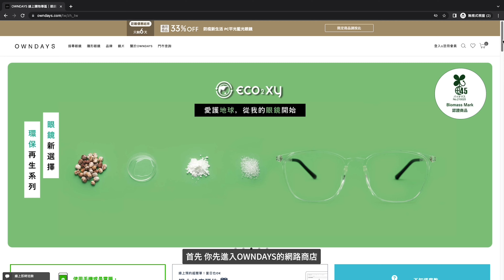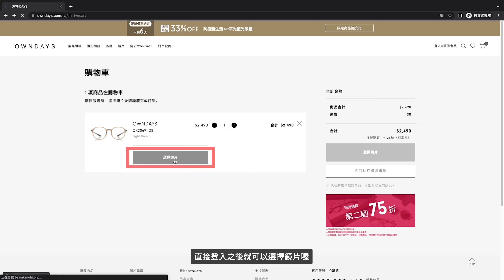OWNDAYS 也可以線上購物！防疫不出門眼鏡直接送到家！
防疫不能出門時，眼鏡又剛好壞掉，這時該怎麼辦呢？
別擔心！OWNDAYS 提供完善的線上購物服務
讓你不用出門，在家動動手指也能眼鏡直接送到家！
OWNDAYS 網路商店就是好好買～好方便！

現在就立刻到OWNDAYS 網路商店逛逛吧！